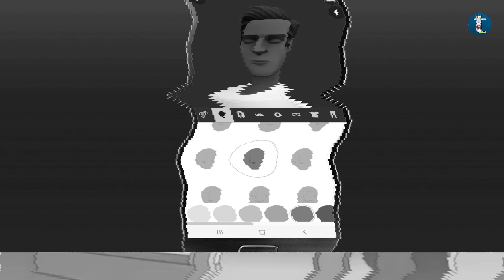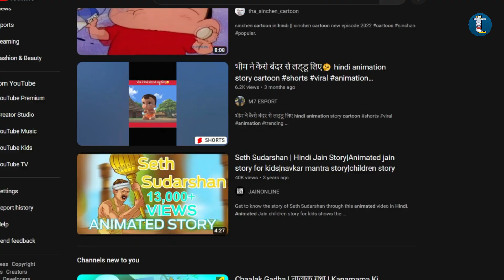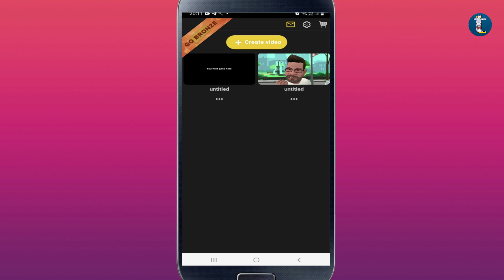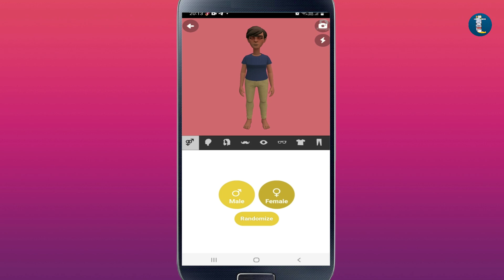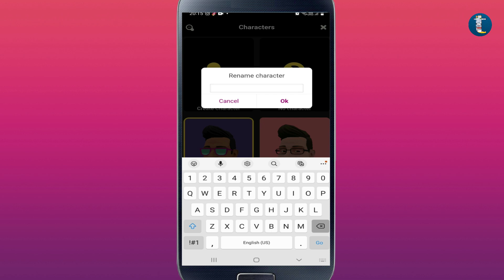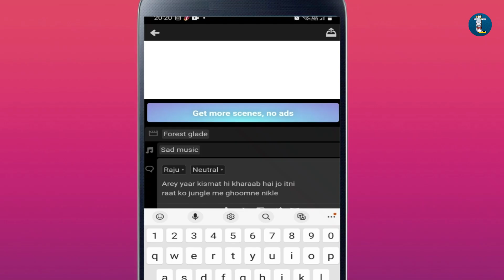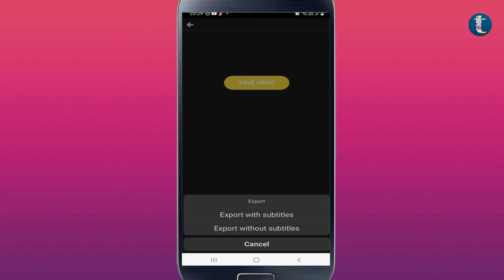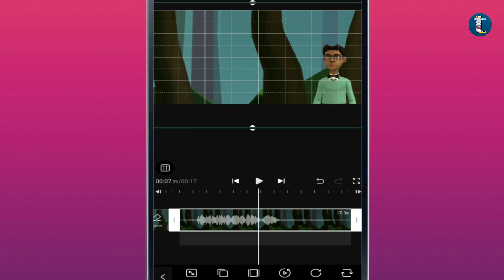Mobile Se 2023 Me Cartoon Animation Kaise Banaye (In Hindi) FREE Me? No Watermark No Copyright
(Must Watch) Earned $4000 from 1 Video LIVE PROOF! Lifetime Earning Videos | YouTube SEO Tutorial in Hindi 2023
BEST MIC for YouTube Videos

(Must Watch) Copy Paste on YouTube in 2023 with these 5 FREE Websites | Channel दौड़ेगा | Earn Money on YouTube

(Must Watch) - $1800/month Upload Cinema Content on YouTube NO COPYRIGHT | New Idea 2023 | 100% बिना डरे करो

(Must Watch) $1300/month Convert Cinema News into Videos + Extra Income | Copy Paste Video On YouTube (Hindi)

$3700 Earned TIK TOK से COPY PASTE करके | असली TECHNIQUE बस यही है | Copy Paste Videos on YouTube

(Must Watch) - Top 5 YouTube Shorts Channel Ideas for 2023 | Fast Growth and Viral Shorts Ideas | TipsWala

(Must Watch) Copy Paste Cartoon Facts on YouTube | लाखों कमाओ SHORTS FUND 100% Guarantee | No Copyright

(Must Watch) Earn $1600/month Making 2D Cartoon Video on Mobile | Phone Se 2D Cartoon Video Kaise Banaye

(Must Watch) - $2900/month Copy Paste GK Video on YouTube | GK Video Kaise Banaye | अमीर बनने का SHORTCUT

(Must Watch) Mobile से 2D Animated Movie बनाकर Rs. 1.5 लाख महीना कमाओ | Cartoon Video Kaise Banaye

Hello Friends! I am back with a new video where I am sharing a new app called PLOTAGON where you can make cartoon videos from mobile phone easily in 10 to 15 minutes for your youtube channel.

$550/month YouTube छोड़ो यहाँ करो Copy Paste Videos |सिर्फ 1000 Views में Channel 100% Monetized

Queries Answered:
copy paste gaming video on youtube and earn money
how to remove watermark in tweencraft app
how to remove watermark from tweencraft
tweencraft watermark remove
tween craft se watermark kaise hataye
no copyright cartoon video green screen